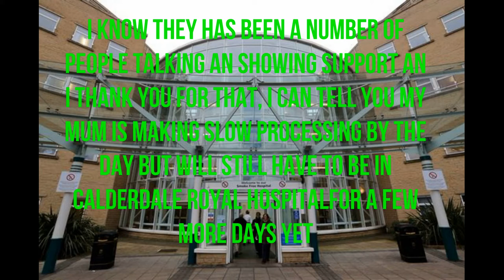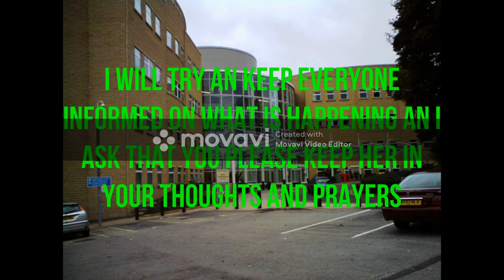Update on Jamie's Mum's health (KO KO Post on behalf of freedom Fighter)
Update

Jamie’s Mum is still in calderdale royal hospital she is making slow processing by the day the staff at calderdale royal hospital are supporting her care needs an doing all they can to support the family an Jamie’s Mum in this hard time .

Jamie has asked me to say Thank you for all the support an love that has been shown to him an his mum an his family at this time but he said he will not be coming on youtube till his Mum is out of calderdale royal hospital  an in a Lot better health .

the sad part is that the family are not allowed to visit her an have to talk on the phone

He has asked that you please Respect his wishes at this time an you please keep supporting the channel in anyway you can.

KOKO on behalf of  Jamie McDonald Freedom fighter